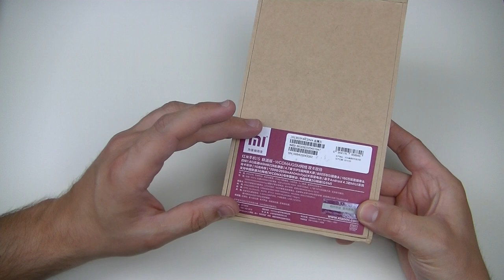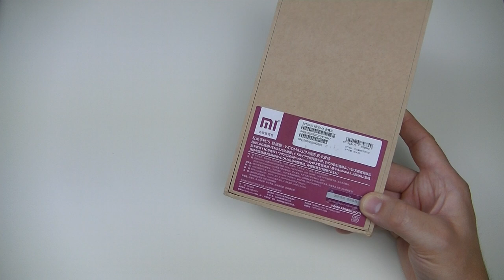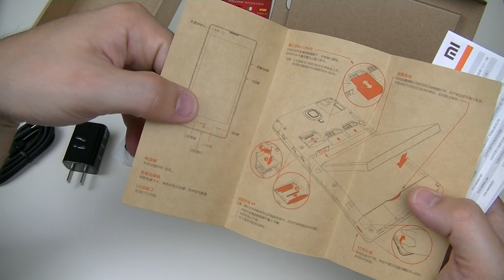Xiaomi Redmi 1S - déballage | par Top-For-Phone.fr